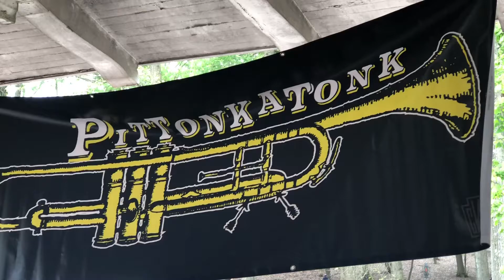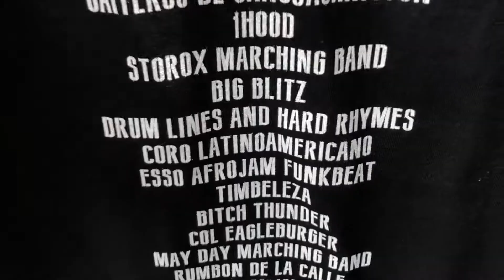Big Blitz at Pittonkatonk 2018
Our Debut EP - Big Blitz - Now Available!

Tenor Sax - Mason Ciesielski
Bari Sax, Tenor Sax - Lucas Ciesielski
Drums - Nick Grabigel